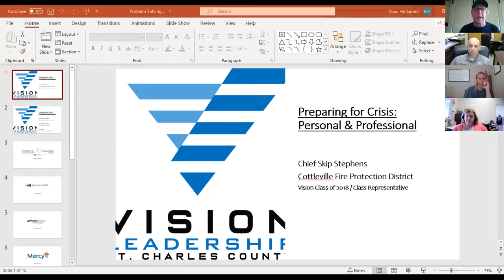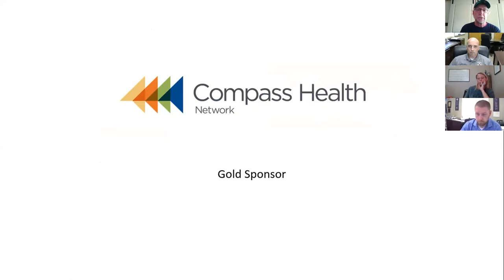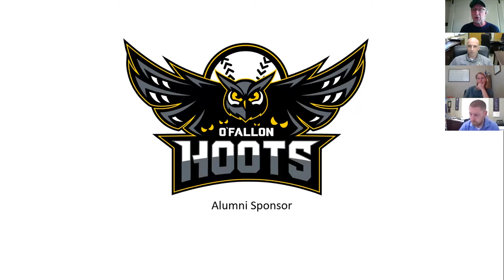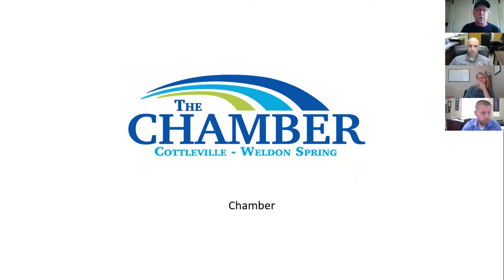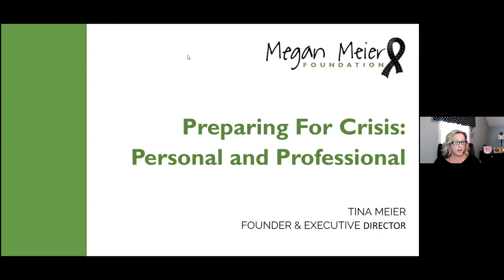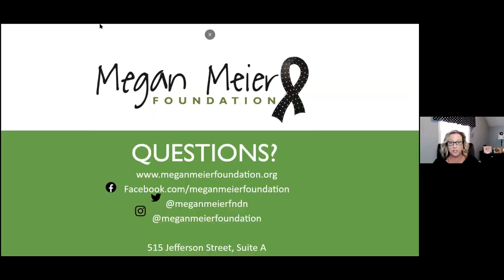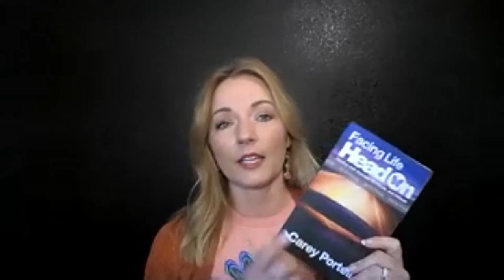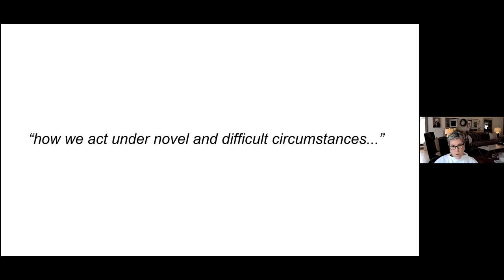Preparing for Crisis: Personal & Professional 041521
For most people it’s not if, but when. We will all face some type of personal and/or professional crisis at some point in our lives. Learning how to prepare for and handle our darkest days before they arrive can result in better a smoother path, better outcomes, and can keep us from letting fear, pain, and grief from overtaking our lives.

We will be listening to three amazing guest speakers that will share their story and wisdom to help us to prepare to face our toughest days, hopefully, long before they arrive.

Speaker #1   Tina Meier
Tina Meier is the Founder and Executive Director of the Megan Meier Foundation, a 501(c)(3) nonprofit. On October 16, 2006, Tina’s life was turned upside down when her daughter, Megan Meier took her own life. Megan was in the 8th grade and just weeks shy of her 14th birthday. She had her whole life ahead of her, but tragically was cyber bullied and part of a MySpace hoax that involved an adult neighbor that lived just 4 houses down the street. Tina Meier worked closely with Senator Scott Rupp and former Governor Matt Blunt’s Internet Task Force for the State of Missouri to help pass Senate Bill 818, which went into law on August 28, 2008. It is from this tragedy that Tina travels across the country advocating the issues of internet safety, along with Megan's story. The foundation strives to help one child at a time until bullying and cyberbullying are non-existent.

Speaker #2   Carey Portell “Facing Life Head-On”
Carey Portell is a survivor turned thriver. Surviving a fatal car crash, Carey is left partially disabled. She motivates others to stop being a victim, face their challenges and learn to thrive despite their circumstances. Carey has inspired thousands to change their perspectives by sharing her triumphs and challenges of her four-year recovery of being a survivor of a drunk driver. Receiving disabling injuries, Carey has become an expert of breaking through limitations. Carey is an inspirational national speaker, blogger, mother, wife, farm-hand, photographer and author of a new book “Facing Life Head-On”.

Speaker #3   Amy Shaw “No One Can Do It Alone”
Amy Shaw became the President and CEO of Nine PBS in February 2020. She is the first woman to lead Nine in its 65-year history. Shaw is recognized as a national leader and innovator in community engagement and public media. She leads a talented team in groundbreaking work that leverages on-air, online and community engagement for measurable impact around important and complex issues facing communities.
Shaw has led numerous national content initiatives that have created durable change in local communities, including Facing the Mortgage Crisis, public media’s response to the national financial crisis and the local/national American Graduate initiative to rally communities to improve outcomes for youth. Shaw also oversaw the creation of a Community Engagement Guidebook designed to help public media organizations deepen their commitment as relevant and essential community institutions.

Shaw was an inaugural 2015 Eisenhower Zhi-Xing Fellow, spending a month in China to advance bilateral dialogue and understanding between the China and the United States. Shaw was a member of the 2012-13 class of Leadership St. Louis, and she has served on numerous local and national boards. She is currently the vice chair of the FOCUS St. Louis board, the chairperson of the Webster University School of Communications Advisory Board, and serves on the Grand Center, Inc. board. She is deeply committed to the power of public media and the strengthening of communities across the country.